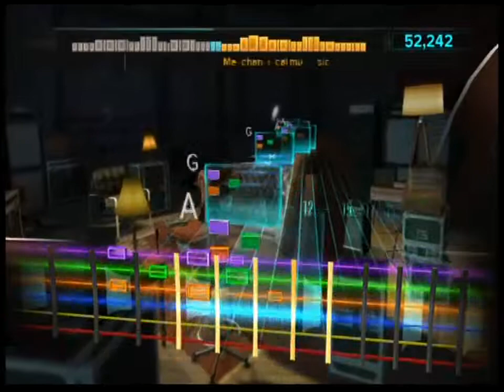Rocksmith Red Barcetta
My lousy performance of Red Barcetta.